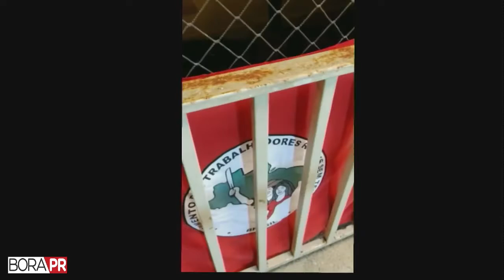APARTAMENTO COM BANDEIRA DO MST É ALVO DE TIRO - BORA PR 25/10/2022